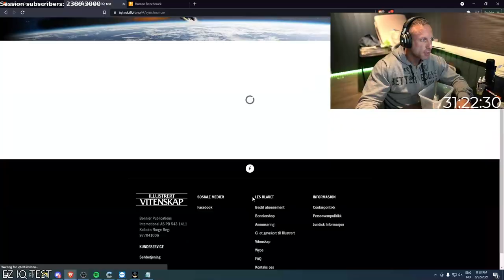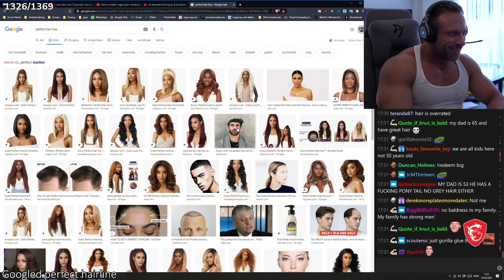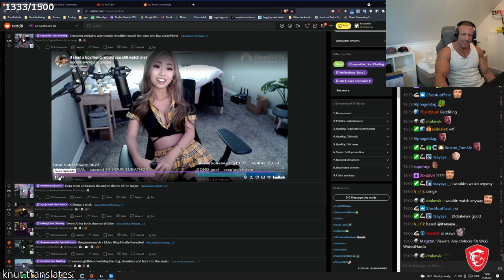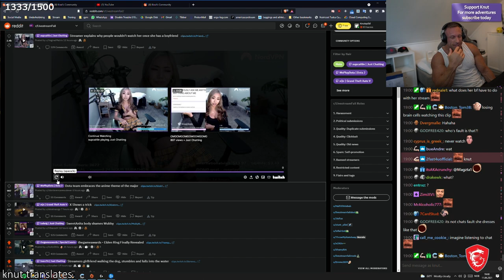Most viewed 2021 Twitch moments | with xqc knut +